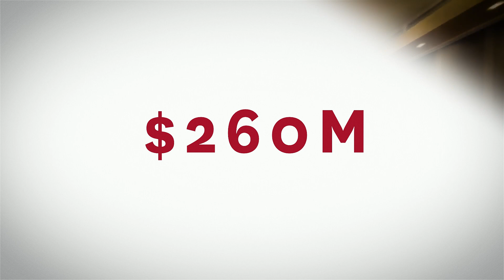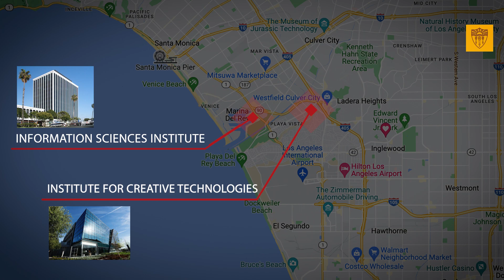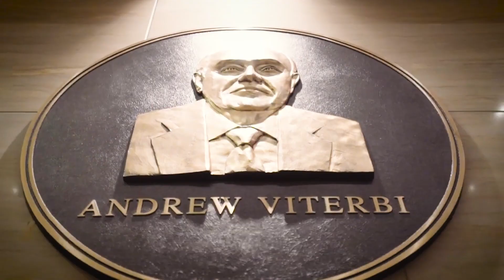The Thomas Lord Department of Computer Science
The University of Southern California’s Department of Computer Science is marking a new era with a new name — the USC Thomas Lord Department of Computer Science, in honor of benefactor Thomas Lord.

The naming gift is part of the Frontiers of Computing, a $1-billion-plus, multiyear initiative which unites USC’s leadership in computing research and education across disciplines, with a focus on artificial intelligence and machine learning, data science, blockchain and quantum information, among others